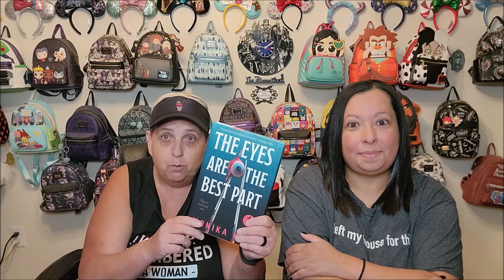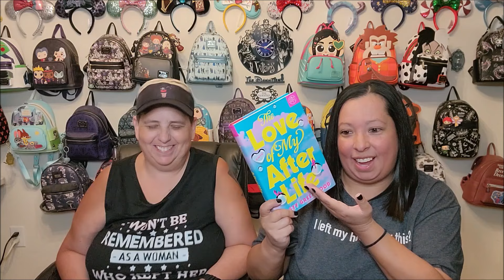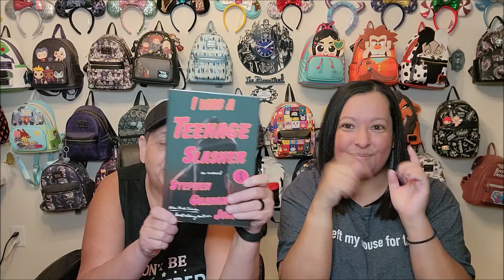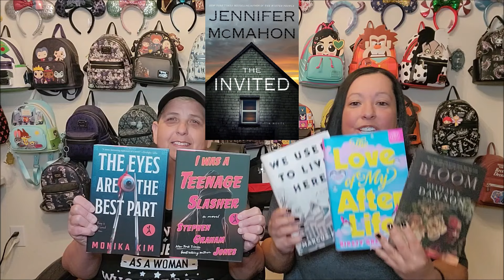Let's Talk Books! Our Favorite Books Read in July!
Today, we are sharing the best books we have read in July 2024. Have you read these? Check 'em out!